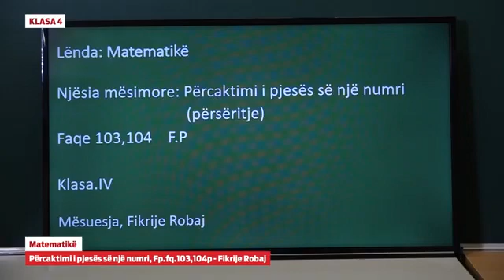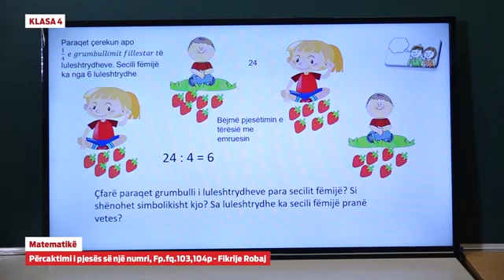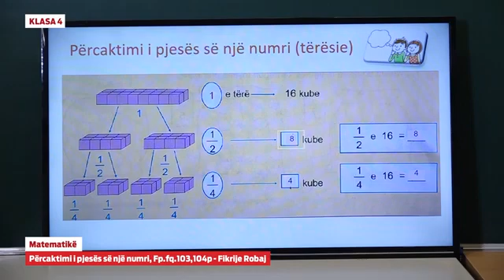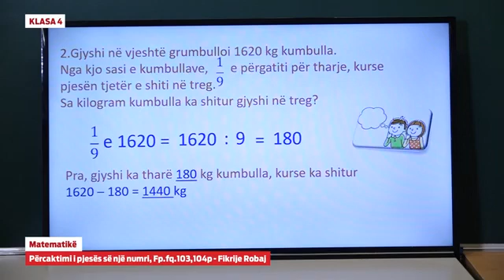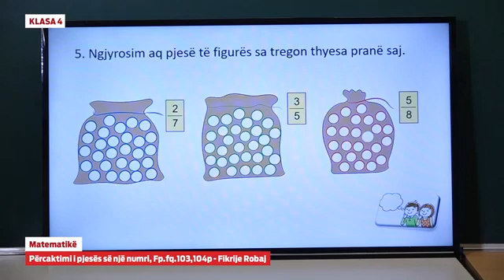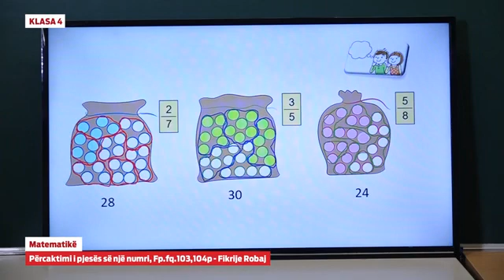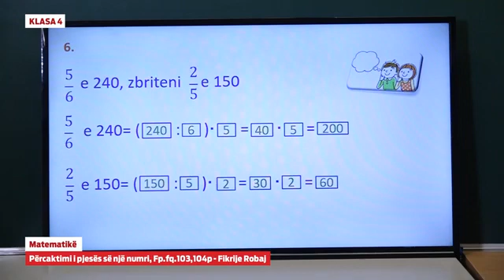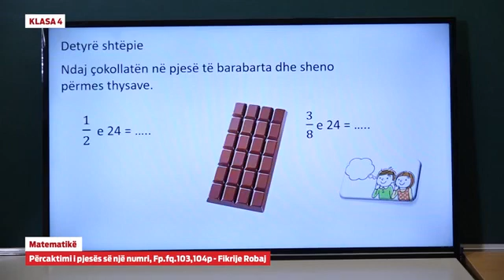Klasa 4 - Matematikë - Përcaktimi i pjesës së një numri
Matematikë - Përcaktimi i pjesës së një numri

Fikrije Robaj